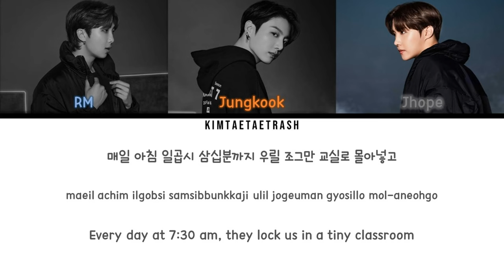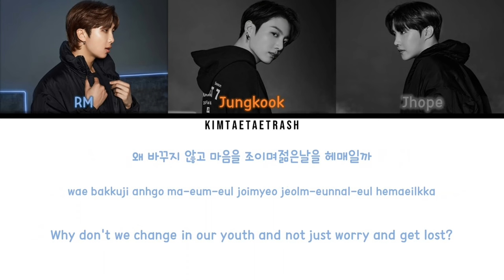BTS – Class Idea (교실이데아) (Cover) (Color Coded Lyrics/Eng/Rom/Han)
BTS (방탄소년단) – Class Idea (교실이데아) (Cover) (Color Coded Lyrics/Eng/Rom/Han)
Ah sorry for the short glitch at 0:33 . My editor wasn't letting me fix it.